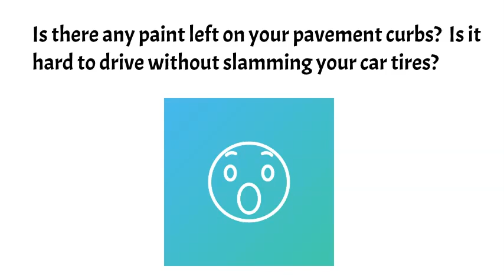Line painting Sherwood, Calgary, Ab, line striping calgary, line painting near me Sherwood, Calgary,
line painting calgary near me Sherwood,  Calgary Ab
Calgary, Ab, calgary line striping, parking lot line painting calgary - parking lot line painting with handicap stencil. parking lots marking lines and stop for cars and pedestrians. Greenscrub are parking lot line striping and painting professionals. parking lot line painting calgary, parking lot line painting
Sherwood, Calgary, Calgary Ab
Sherwood, Calgary, Ab, ab,  calgary, ab
Line painting near macleod trail Calgary Ab